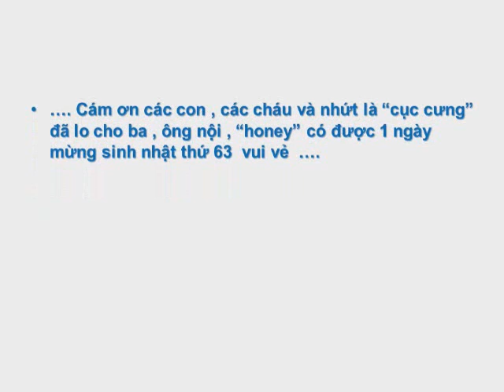birthday Tich 1 2013